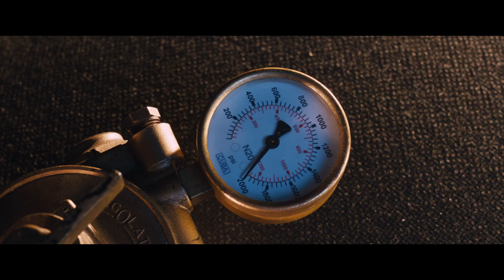клип тв- клип про форсаж 8 - -Ghettoblester Fler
добро пожаловать на новый видос
                Fler